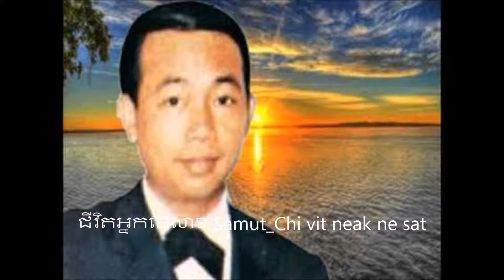ជីវិតអ្នកនេសាទ Samut Chi vit neak ne sat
បទចំរៀងពិរោះៗ ពីសម័យដើម ច្រៀងដោយលោក អធិរាជ សំឡេងមាស ស៊ិន ស៊ីសាមុត បទជីវិតអ្នកនេសាទ Samut Chi vit neak ne sat